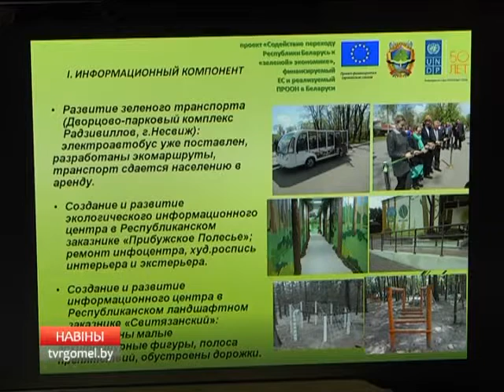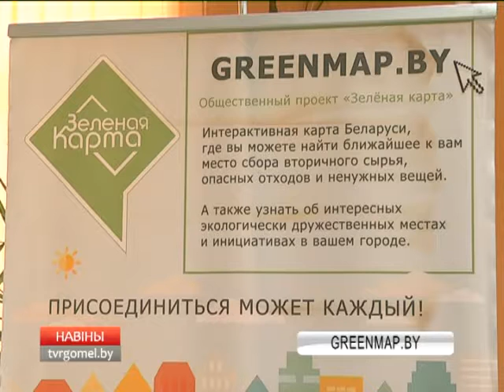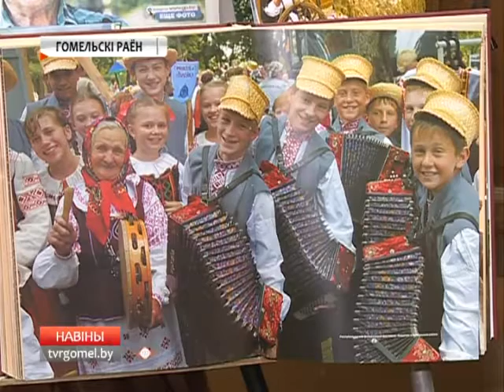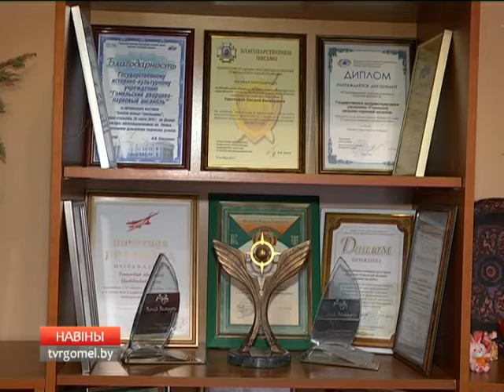28 09 2016 НОВОСТИ